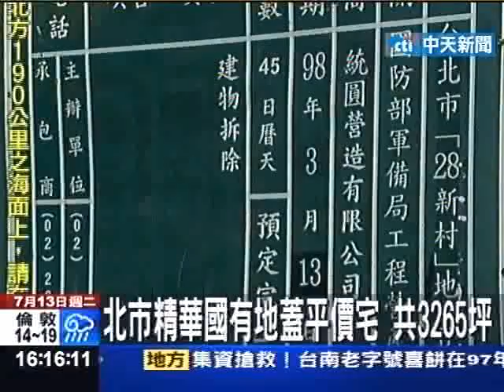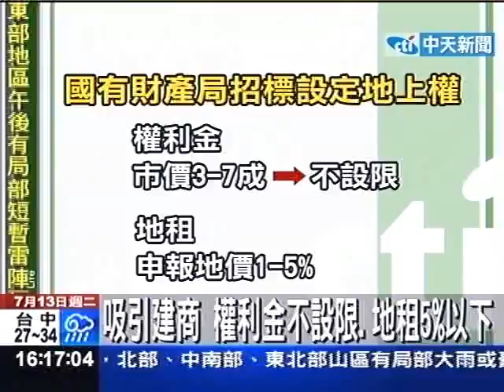北市精華國有地蓋平價宅 共3265坪